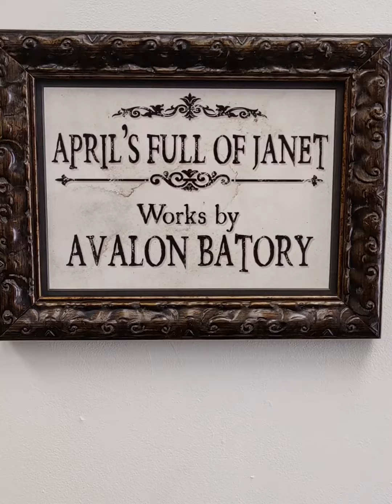Avalon Batory Show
An overview of the art show " April's Full of Janet's,  Works by Avalon Batory"
This show was featured the month of April 2022 at the
Talleyville Frame Shoppe & Gallery
3625 Silverside Rd